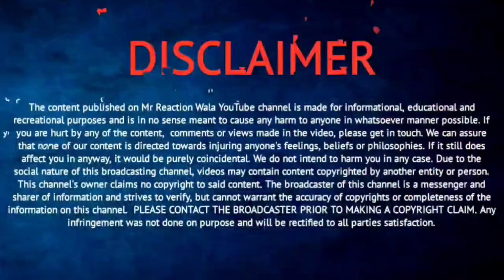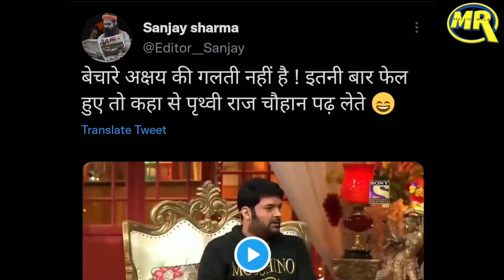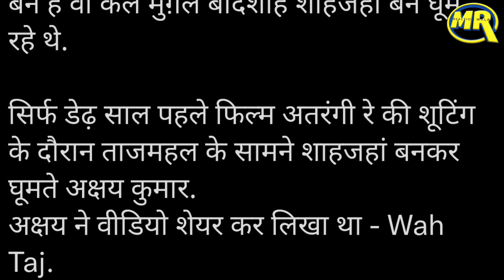Akshay Kumar बने Shah Jahan Prithviraj Movie पर Video Viral| The Kapil Sharma Show मे अक्षय की फ़ज़ीहत